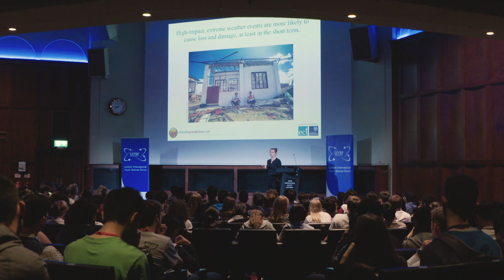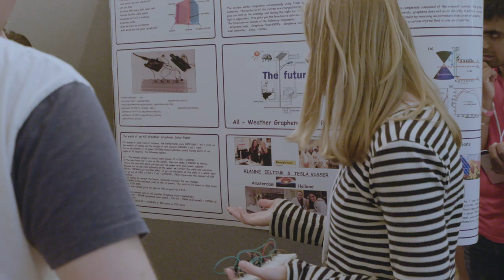LIYSF 2018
Watch the highlights from the 59th LIYSF and the best parts from the two weeks!

About LIYSF:
The London International Youth Science Forum (LIYSF) is a two week residential student event held at Imperial College London, with lecture demonstrations from leading scientists, visits to world class laboratories and Universities combined with cultural interaction attracting over 500 students aged 16-21 from 70 representing countries.